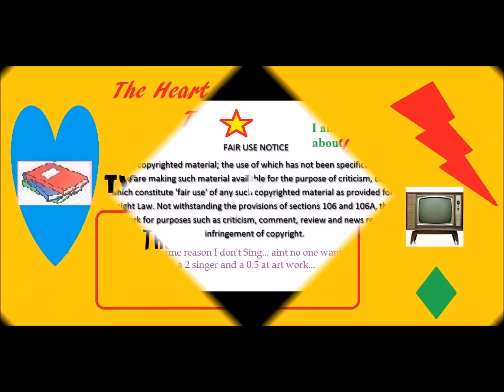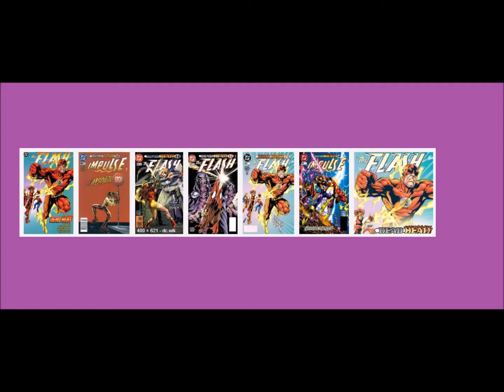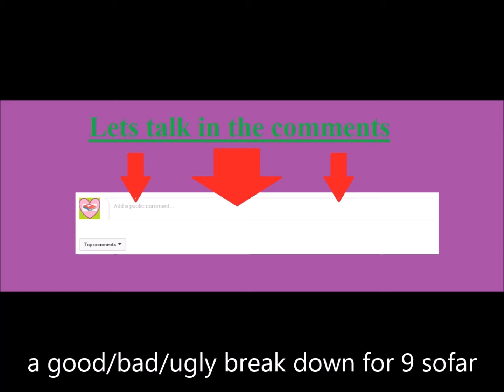Review: flash 3:9 12/6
Welcome back to the Heart of the Stories we tell, and tonight the flash hits its mid-season break. I liked the idea, and execution this time, so I’m happy to give two thumbs up.